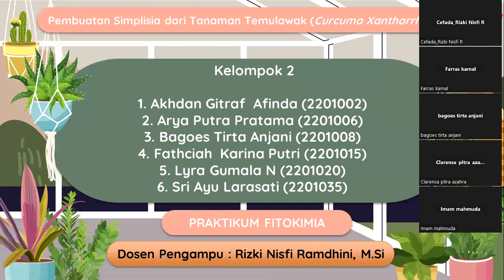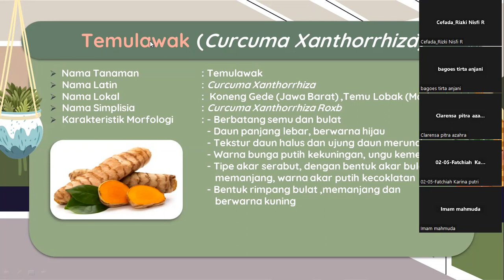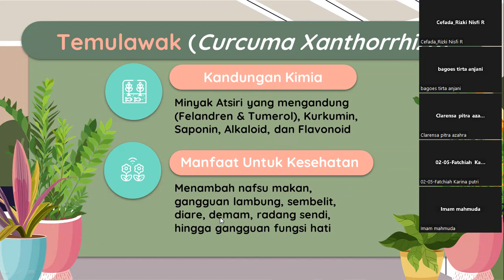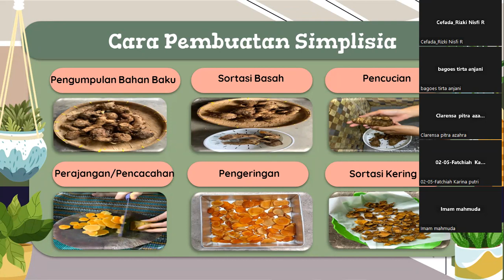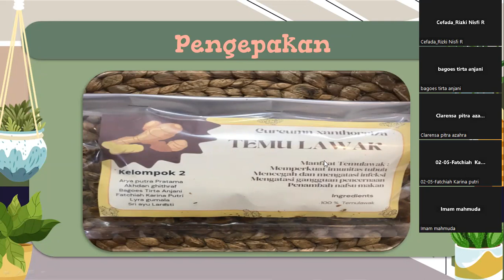Presentasi MK Praktikum Fitokimia Pembuatan Simplisia Temulawak (K2022)